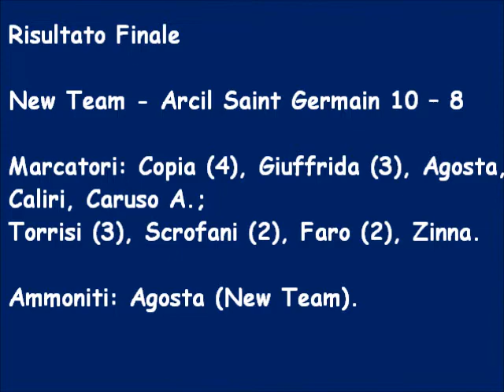Torneo Bomber VII New Team Arcil Saint Germain A S G 2 tempo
New Team - Arcil Saint Germain A.S.G. 10 – 8
Marcatori: Copia (4), Giuffrida (3), Agosta, Caliri, Caruso; Torrisi (3), Scrofani (2), Faro (2), Zinna.
Ammoniti: Agosta (New Team).